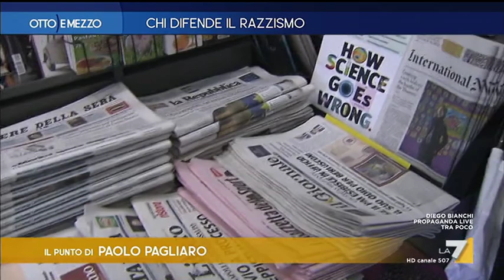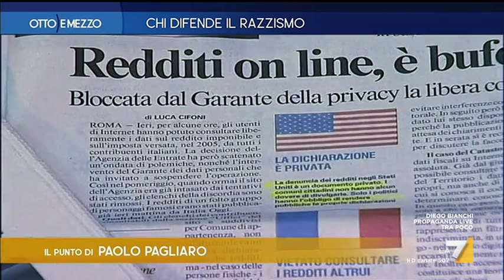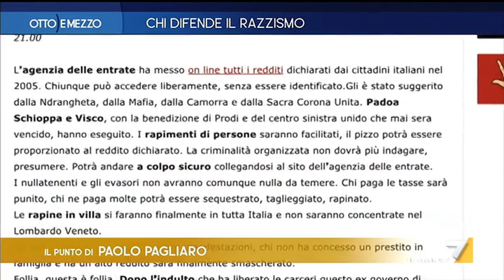Otto e Mezzo la7 - Chi difende il razzismo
puntata 1° novembre 2019